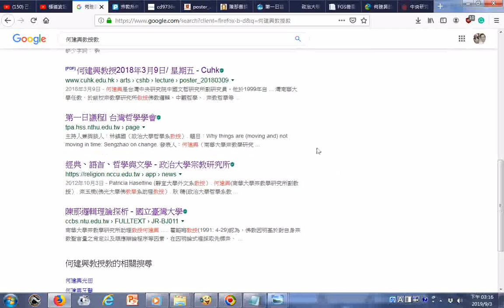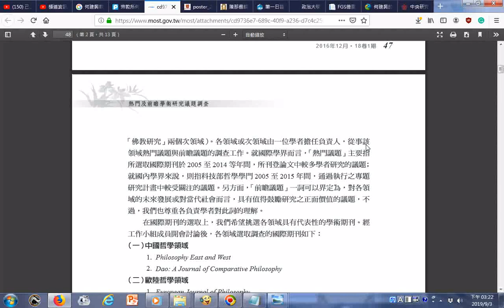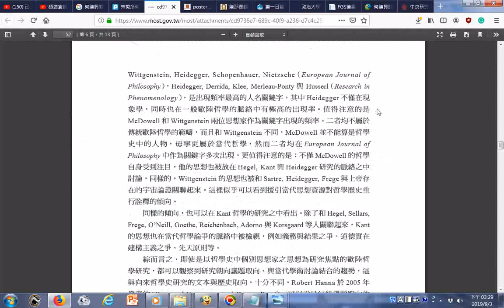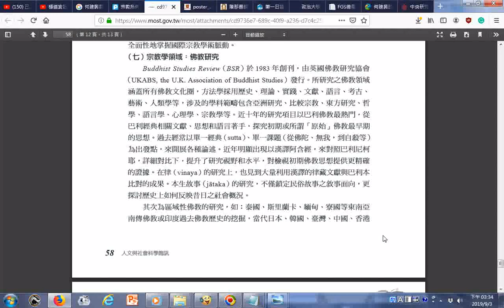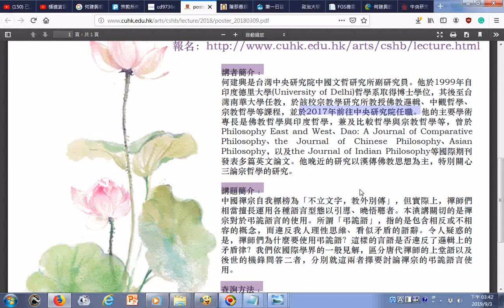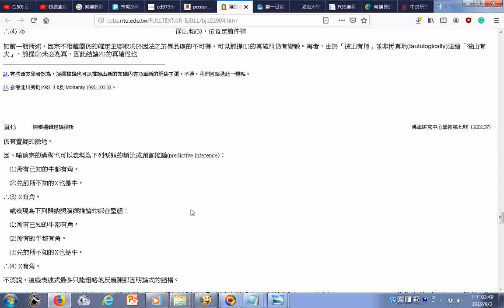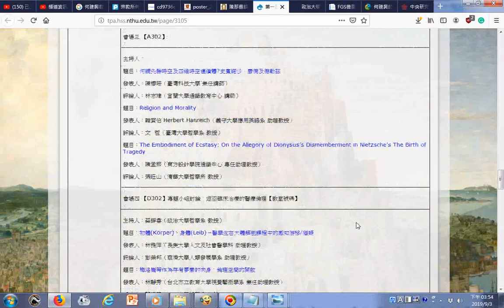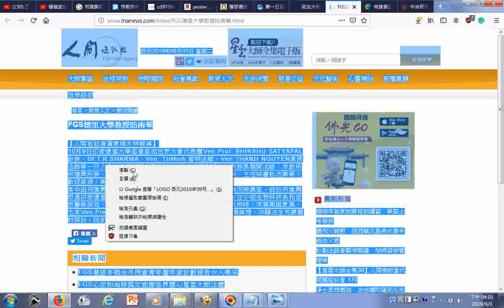南華大學 宗教學研究所何建興教授(2017年到中央研究院任職)__期刊著作目錄、相關資訊瀏覽含中央研究院中國文哲研究所人員照片與研究專長